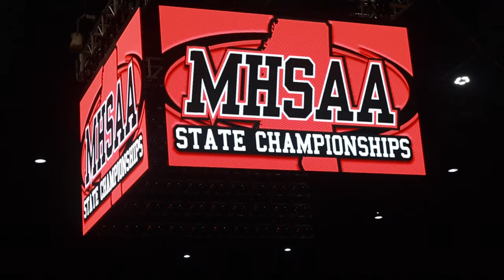#1 TEAM COAHOMA COUNTY FACEOFF NEWTON IN STATE GAME|| MUST WATCH😱👀